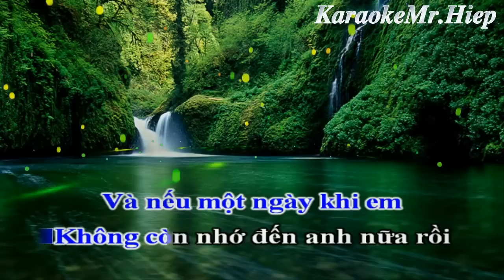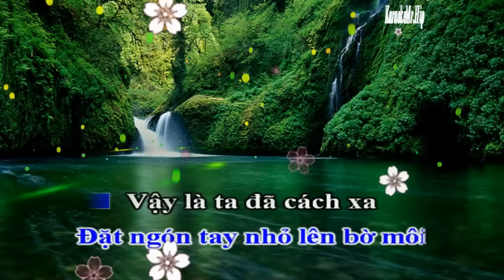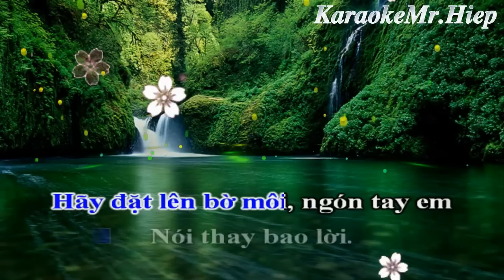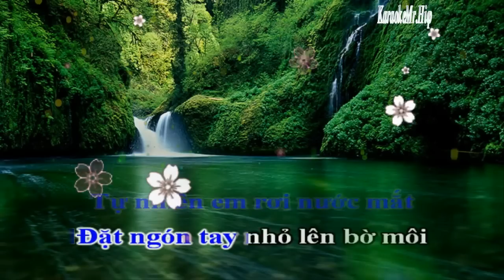[KARAOKE] Dấu Hiệu Tình Yêu Remix Beat - Phạm Trưởng